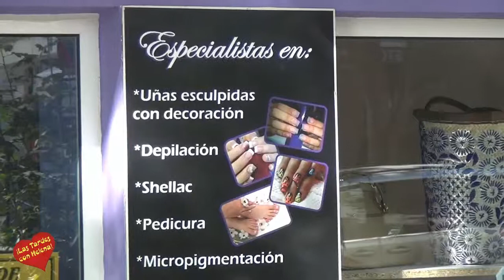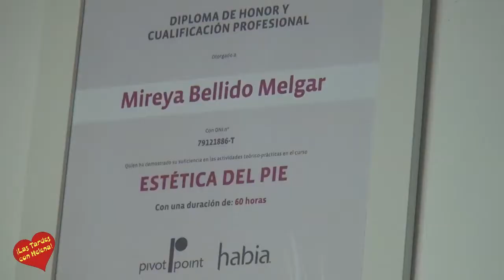Tu Peluqueria y Estética Mireya NailsSan Pedro Alcántara